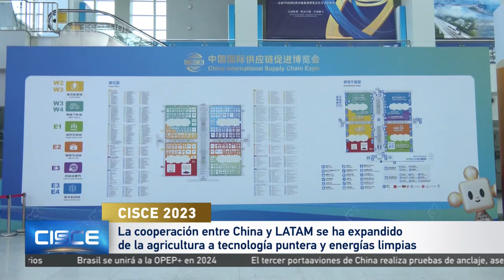Cooperación entre China y LATAM se ha expandido a tecnología puntera y energías limpias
La edición inaugural de la Exposición Internacional de la Cadena de Suministros de China ha contado también con la presencia de empresas chinas con proyectos e intereses comerciales en países de Latinoamérica.